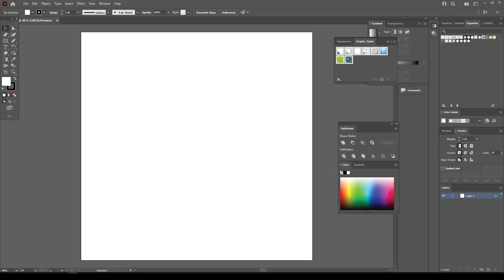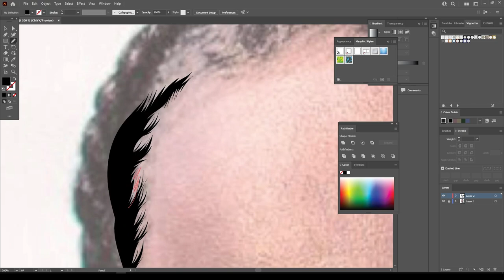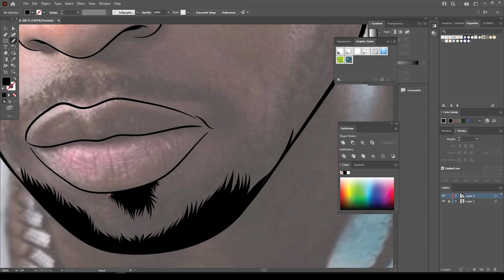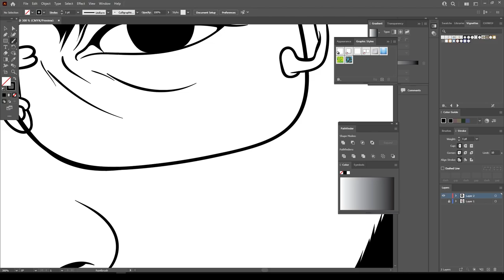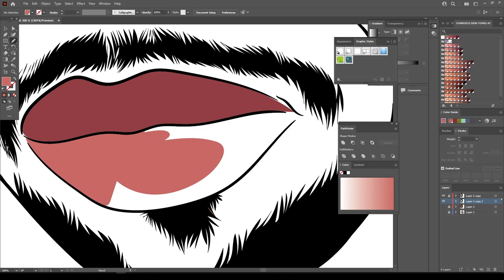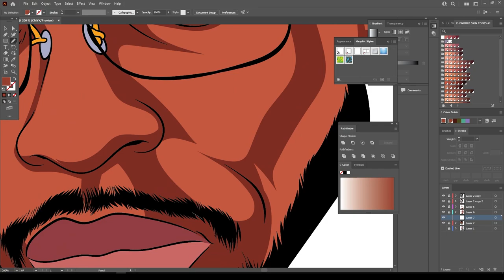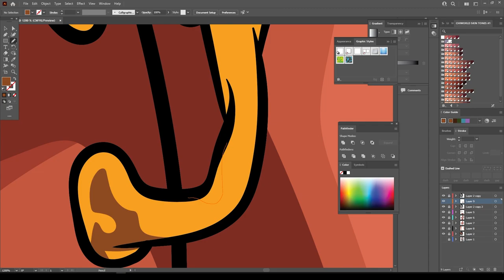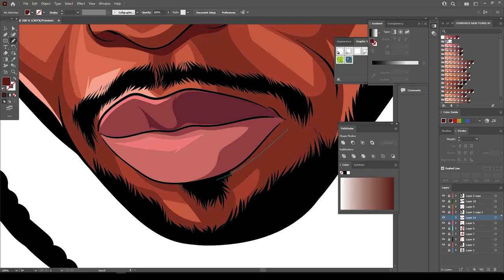POP SMOKE - / Adobe Illustrator